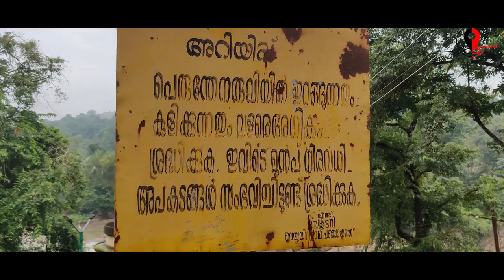Perunthenaruvi Waterfall Pathanamthitta Kerala Pathanamthitta Tourist Places Video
Perunthenaruvi Waterfalls (Malayalam: പെരുന്തേനരുവി) are waterfalls 36 km (22 mi) from Pathanamthitta in Pathanamthitta District, Central Travancore region, Kerala State, India. It is a popular tourist destination situated in Vechoochira Panchayat of Ranni taluk. The one shore of this waterfall is Kudamurutty and Vechoochira is the other. The main route to this waterfall starts from Ranni - Athikkayam - Kudamurutty - Perunthenaruvi. It is a fine place to spend time with family in a very serene atmosphere.

If you're interested to find out more about perunthenaruvi waterfall Pathanamthitta Kerala, you can visit:

This video is presenting perunthenaruvi waterfall Pathanamthitta Kerala valuable information but also try to cover the following subject:
-pathanamthitta tourist places
-perunthenaruvi waterfall death
-perunthenaruvi waterfalls and dam

Youtube is the very best website to visit when searching for videos about perunthenaruvi waterfall Pathanamthitta Kerala.
Perunthenaruvi waterfall Pathanamthitta Kerala is clearly something that intrigues you and other people so I made this video about this topic.
Our YouTube channel has other similar videos about pathanamthitta tourist places, perunthenaruvi waterfall death and perunthenaruvi waterfalls and dam
Have I answered all of your questions about perunthenaruvi waterfall Pathanamthitta Kerala?
People who searched for pathanamthitta tourist places likewise searched for perunthenaruvi waterfall death.

cycling above perunthenaruvi dam
beauty of perunthenaruvi waterfalls
perunthenaruvi waterfalls pathanamthitta
perunthenaruvi dam and perumthenaruvi waterfalls
 92മത് മരണത്തിനായി പെരുന്തേനരുവി കാത്തിരിക്കുന്നു
,perunthenaruvi waterfall accident,
perunthenaruvi waterfalls in malayalam,
perunthenaruvi waterfall death
perunthenaruvi waterfall sound
perunthenaruvi waterfall death
perunthenaruvi waterfalls route map,
perunthenaruvi waterfalls to konni,
perunthenaruvi waterfalls pathanamthitta,
perunthenaruvi waterfalls resort
perunthenaruvi waterfalls distance
perunthenaruvi waterfalls
പെരുന്തേനരുവി വെള്ളച്ചാട്ടം,
palaruvi waterfalls thenmala kollam kerala tourism
monkers opened up pathanamthitta perunthenaruvi dam,
perunthenaruvi falls (location),
perunthenaruvi kerala,
kaumudy tv secret file perunthenaruvi
perunthenaaruvi falls,
palaruvi waterfalls today live,
palaruvi waterfalls whatsapp status
palaruvi waterfalls recent videos,
palaruvi waterfalls tamil
palaruvi waterfalls malayalam,
palaruvi waterfalls kollam
palaruvi waterfalls kutralam,
madatharuvi waterfalls
perunthenaruvi latest news,
pathanamthitta waterfall
panamkudantha waterfalls,
most beautiful waterfall in kerala
waterfall with bridge near me,
aruvikuzhy waterfalls kerala
beautiful waterfall video
krka waterfalls opening hours
krka waterfalls entrance fee,
waterfall accident latest kerala,
watch what happens when a waterfall sings
 urakkuzhi waterfalls drone view,
kerala waterfall status
,kerala waterfall vlog,
waterfall kerala
waterfall accident news
,waterfall banane ki video
waterfall in kerala
blackmans gap waterfall directions
stichill waterfall directions,
directions to waterfall station,
nearest waterfall from bangalore
waterfalls near konni,
marmala waterfalls vagamon tamil,
perunthenaruvi death,
perunthenaruvi flood
waterfall video background
waterfall video with sound,
waterfall video editing,waterfall video india,
waterfall ki video,
waterfall card instructions
manneera waterfall
marmala waterfalls kottayam kerala,
marmala waterfalls tamil,
perunthenaruvi history,waterfalls in kerla
dangerous waterfall,
perunthenaruvi moolal,
forest waterfall,pampa waterfall
waterfall in india,
waterfall instructions,
marmalade waterfall,
kerala waterfalls
kumbhavurutty waterfalls distance
marmala waterfalls latest
marmala waterfalls malayalam,
marmala waterfalls news,
perumthenaruviwaterfalls
perunthenaruvi news today
water fall pathanamthitta
water gushes through a gorge
perunthenaruvi fishing,
tourist places in pathanamthitta for one day trip
perumthenaruvi dam,
perunthen aruvi accident
athirapalli water falls
kerala water falls,
directions to hungarian falls,
pathiramanal island alleppey tamil
erumeli tourist places,
pathiramanal island alappuzha,
pathiramanal island tamil
pathiramanal island malayalam
pathiramanal island festival
pathiramanal island kottayam
kumarakom pathiramanal island
pathanamthitta tourist places in tamil,
distance to little falls,
chuttipara pathanamthitta,
must visit places in pathanamthitta
konni eco tourism